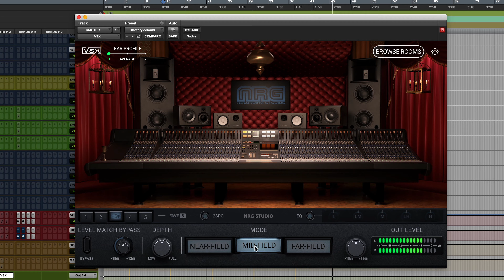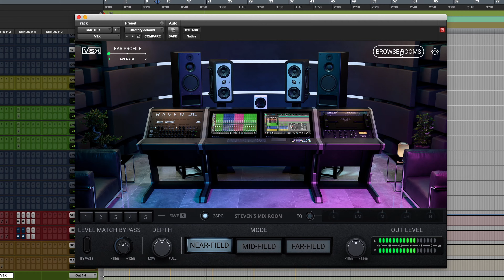Mixing All Good Things With VSX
How do pro producers like Andrew Bojanic get perfect mixes? He uses VSX to make sure his mixes sound incredible everywhere. Andrew Bojanic, producer for Avril Lavigne and Britney Spears, breaks down how he uses VSX to get perfect mixes for his new band All Good Things.